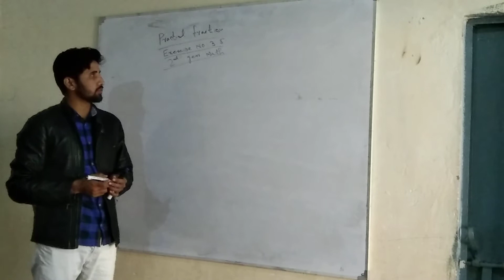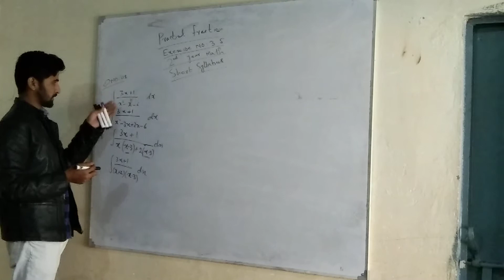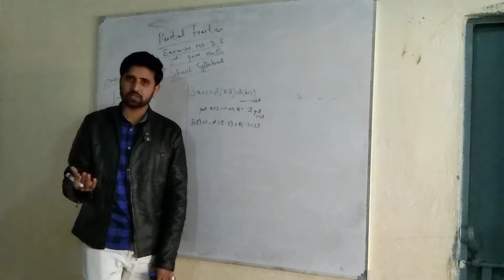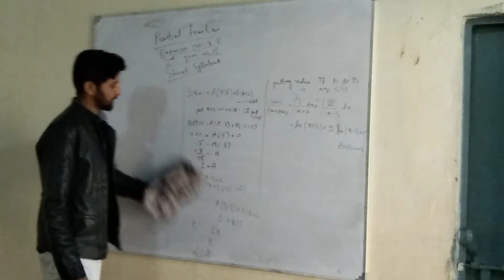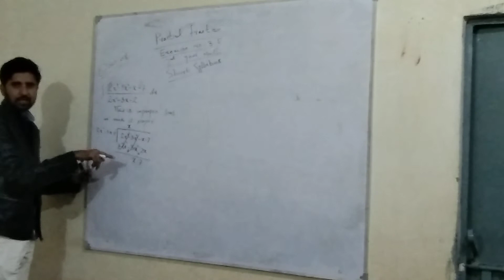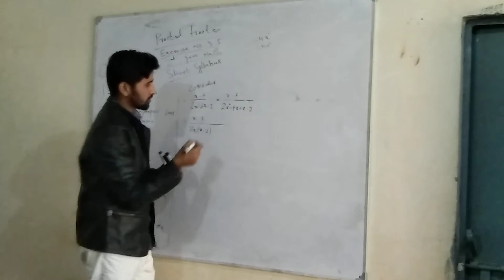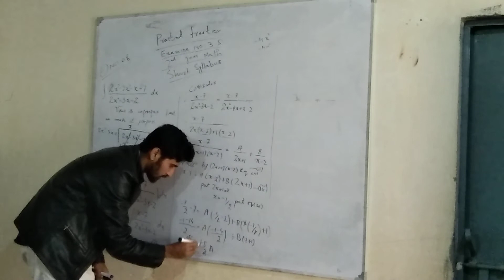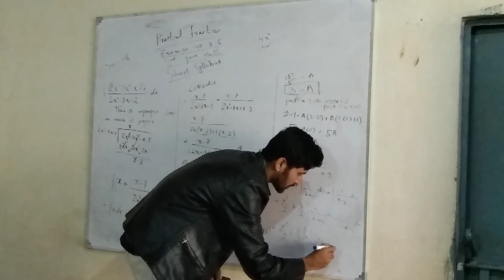2nd year math Exercise No#3 5 lecture no lec01 question#1 to 8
In this lecture I explains 12th class for Mathematics Chapter no#03 smart(SHORT) syllabus.
If you have any questions about the about this is lecture of mathematics 2nd year mathematics,you can go